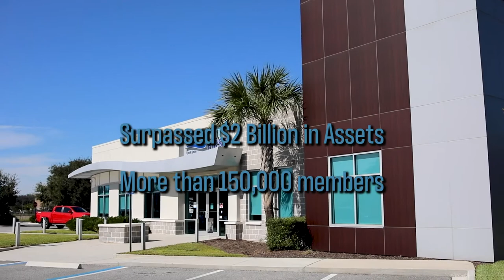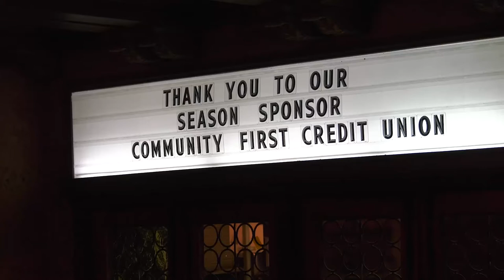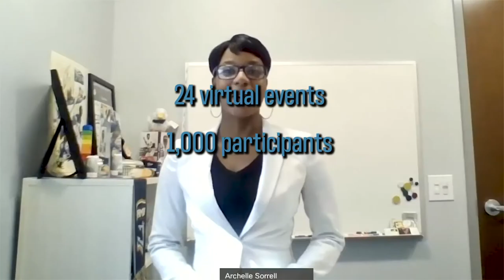Community First Credit Union of Florida, Credit Union of the Year Florida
The Credit union of the year award for more than $500 million in assets highlights individual credit unions that have shown outstanding achievements in areas of operations, financial strength, and member outreach.

LSCU is proud to recognize Community First Credit Union of Florida, based in Jacksonville, Florida as the winner in this category for the state of Florida.

Community First had one of its most impressive years of growth in its history during 2020. The organization surpassed $2 billion in assets and more than 150,000 members for the ﬁrst time! It grew at an astonishing annual rate of 20.1 percent.

The pandemic forced a decade of innovation in to a few short months. The credit union added a chat program, made major improvements to technology and its appointment model for in-branch services. The improvements helped members access ﬁnancial services from anywhere and increased consumer and business lending.

The credit union-funded $525.3 million in loans, a 5 percent increase, including more than $50 million to local small businesses, an increase of 50 percent from 2019. Both of these accomplishments are new records for the credit union.

Community First’s Pandemic Relief program helped 6,000 members with deferments and other relief. Even with so much asset and loan growth, Community First remained exceptionally well capitalized, ending the year at 12.10 percent.

While growth is critical to the ﬁnancial strength of the credit union, serving the community is a top priority. The credit union continued its ﬁnancial support of many organizations serving Northeast Florida. In addition, it created philanthropic and partnership programs to help segments of its community impacted by the pandemic including teachers, healthcare workers and restaurant workers.

The credit union’s moveUP ﬁnancial literacy program, which is free to members, pivoted to fully virtual, held 24 virtual events with 1,000 participants. The credit union added 15,857 moveUP users in 2020.

Congratulations to CEO John Hirabayashi and Community First Credit Union of Florida for being the 2020 recipient of the more than $500 million asset sized Credit Union of the Year award for the state of Florida!